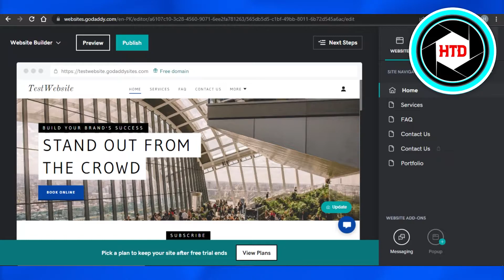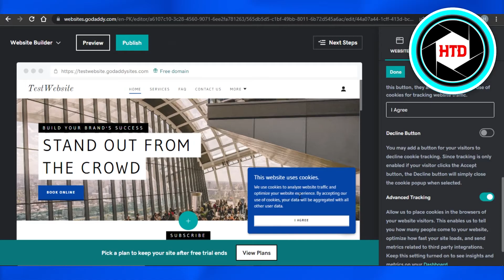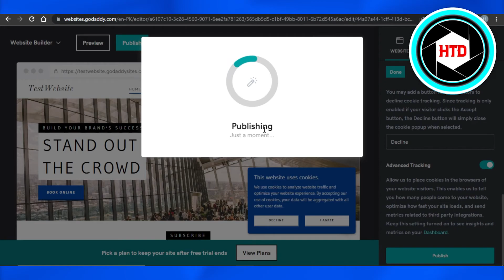How To Add A Cookie Banner On GoDaddy Website (Easy!)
Learn How To Add A Cookie Banner On GoDaddy Website. It is really easy to do and learn to do it in just a few minutes by following this super helpful tutorial.